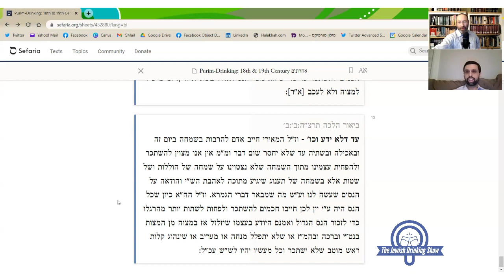Arukh HaShulhan's Conclusion on Purim-Drinking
In this clip from the 127th episode of The Jewish Drinking Show, Rabbi David Fried and Rabbi Drew Kaplan discuss Rabbi Yechiel Michel Epstein's conclusion on Purim-drinking in his Arukh HaShulhan.